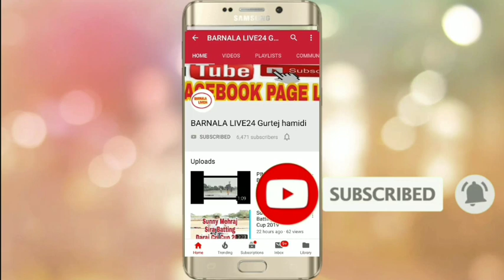SEHNA (SONA CHANANWAL, JASSI BHAIRUPA) VS SAIDOKE (KANTA MALUKPUR, SATTU KOTRA) HIMMTPURA CUP 2019